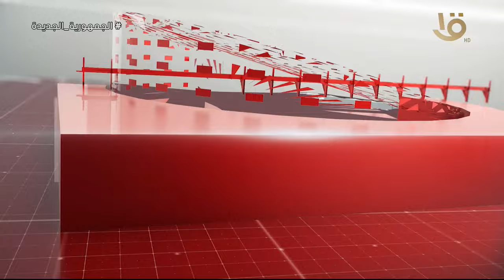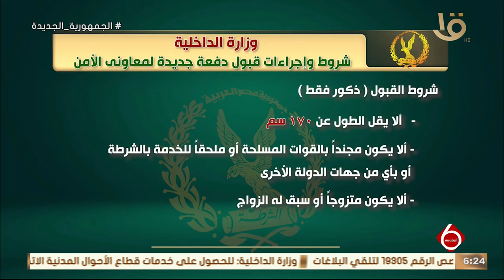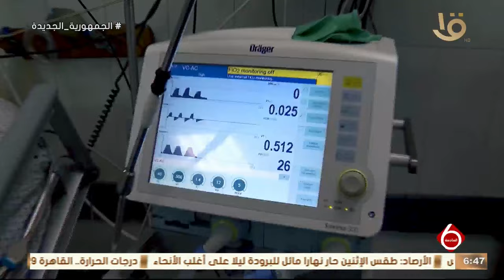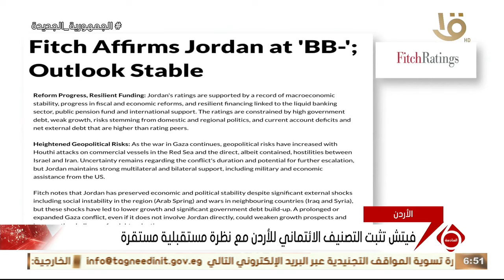نشرة السادسة | أهم الأخبار السياسية والاقتصادية محليا وعالميا.. 12-5-2024